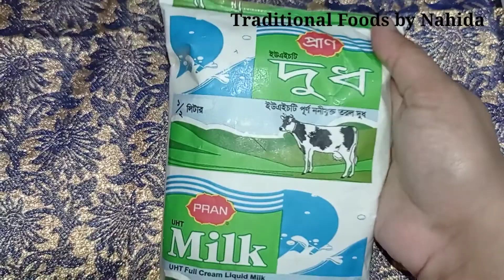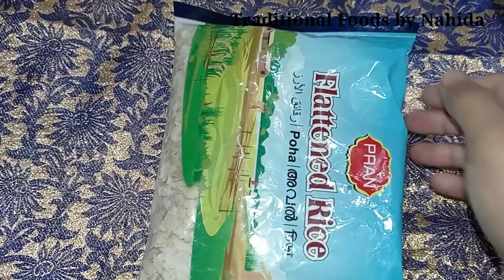দুধ চিড়া || রমজান উপলক্ষে মজাদার দুধ চিড়া || Ramadan Special Dud Chira || Chira Recipe